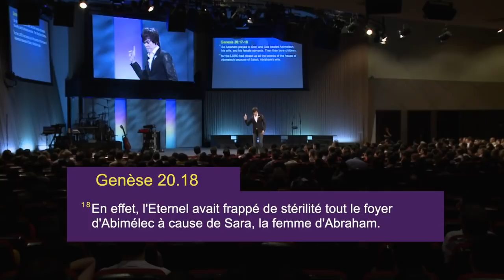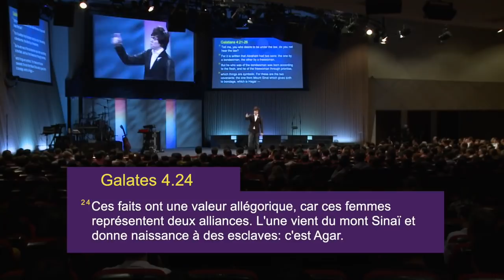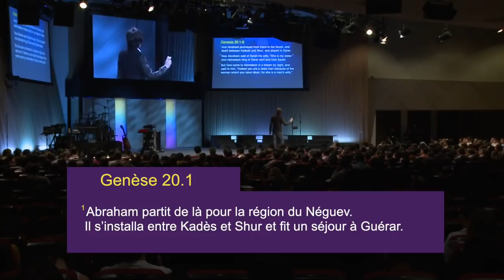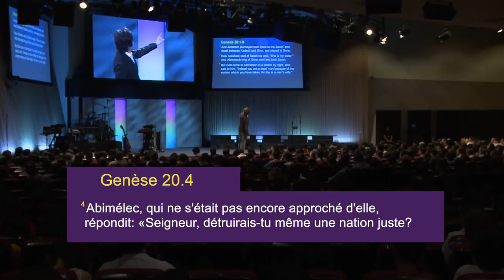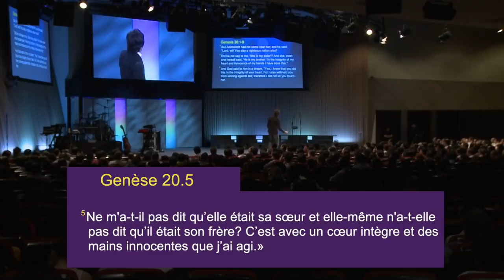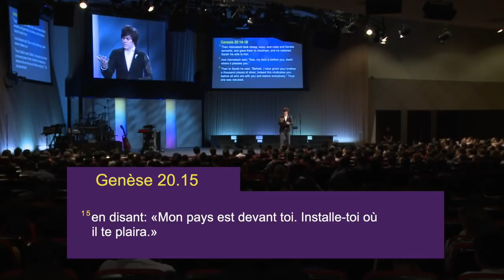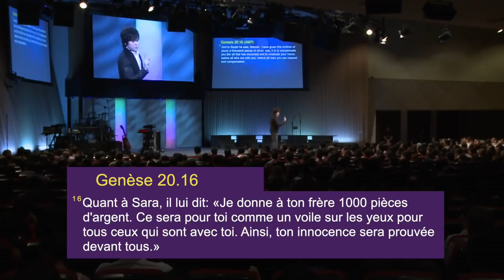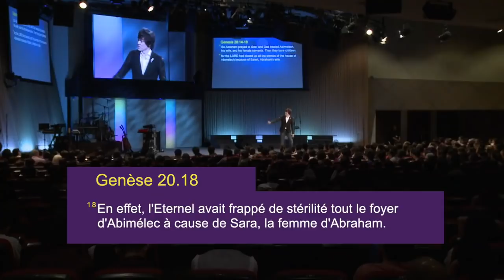Joseph Prince - La guérison coule à flots quand la grâce est exaltée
Plus nous sommes sous la grâce de Dieu, plus la guérison coule à flot - dans tous les domaines de notre vie ! Découvrez cette vérité encourageante dans le récit dramatique d'Abraham mentant sur le fait que sa femme, Sarah, était la sœur du roi Abimélek. Dans ce message révélateur, Joseph Prince répond aux doutes que nous avons quant à notre "qualification" pour prier pour les malades et pour recevoir la guérison d'un Dieu saint et juste. Apprenez comment la guérison coule lorsque la grâce n'est pas seulement professée mais exaltée et vécue au jour le jour. Recevez une nouvelle révélation de la grâce de Dieu et marchez dans une plus grande mesure de guérison et de santé aujourd'hui !